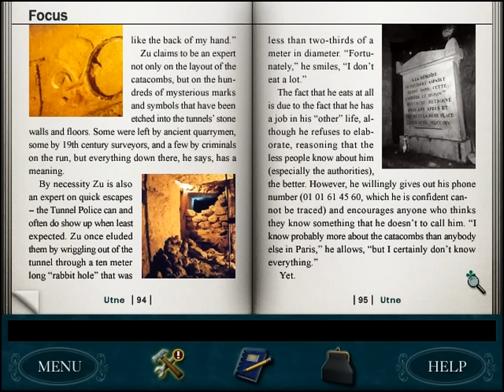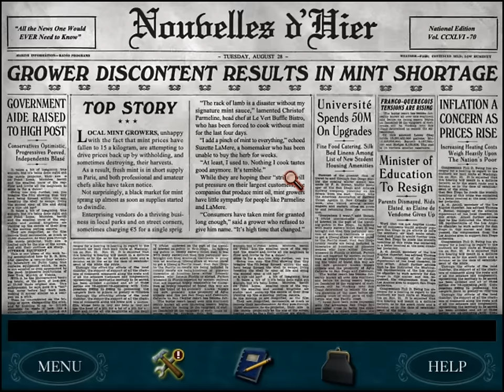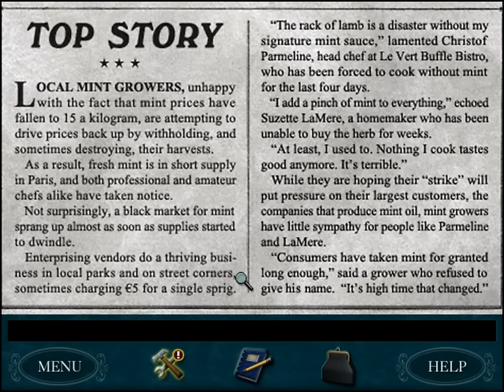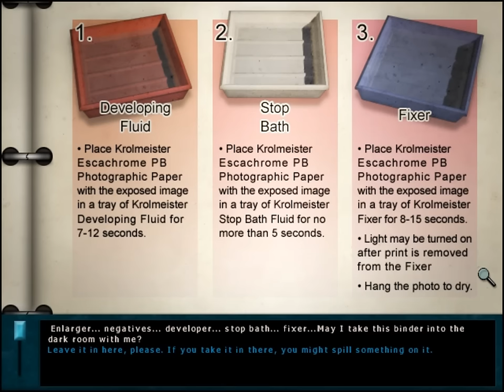Nancy Drew 14: Danger by Design [03] w/YourGibs - BLOWING UP THE DARKROOM PHOTOGRAPHY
Nancy Drew: Danger by Design let's play walkthrough gameplay
GIVE A LIKE FOR NANCY DREW SOLVING MYSTERIES IN PARIS?

🍷🍷 SPECIAL 30TH NANCY DREW GAME 🍷🍷

Part 3, BLOWING UP THE DARKROOM PHOTOGRAPHY

Let's Play ♦ Nancy Drew 14: Danger by Design (Senior Detective) walkthrough with YourGibs commentary gameplay

STORY: You, as Nancy Drew, intern undercover in a prestigious fashion design studio in Paris. The lead designer, Minette, hasn’t quite been herself lately. She hides behind a white mask and often throws tantrums, even firing several employees. Mysterious threats arrive at the old windmill studio and other troubles lurk in the underbelly of the City of Lights. Can you help Minette release her latest clothing line on time? Or will your sleuthing abroad meet an unfashionable end in Nancy Drew: Danger by Design?

(4) Nancy Drew 13: Nancy Drew 13: Last Train to Blue Moon Canyon /